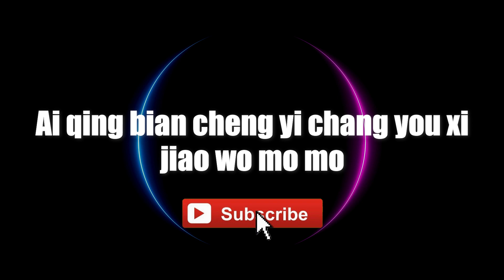Andy Lau - Nan Huan Nu Ai | 男欢女爱 | Requested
Nan Huan Nu Ai - Andy Lau | 男欢女爱 | Requested | lyrics lyricsvideo singalong "Love Man And A Woman"